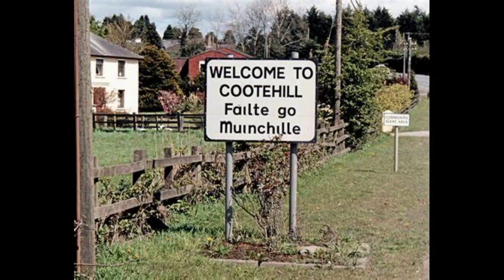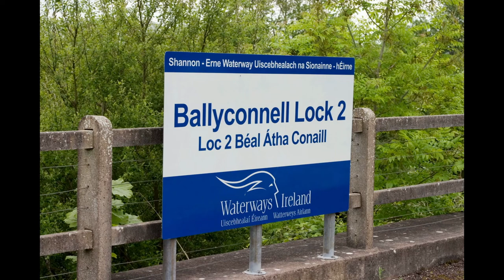Kevin Prendergast The Beauty Of Belturbet